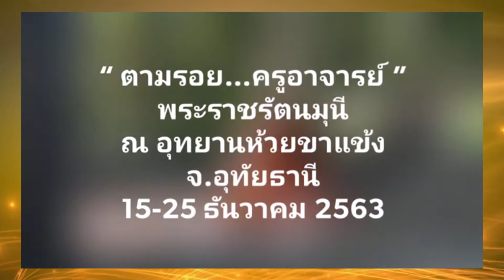“ตามรอย...ครูอาจารย์" เจ้าคุณพระราชรัตนมุนี เดินธุดงค์ ปีที่ ๓ ณ ป่าอุทยานห้วยขาแข้ง จ.อุทัยธานี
“ตามรอย...ครูอาจารย์" ออกธุดงควัตร โดย ท่านเจ้าคุณพระราชรัตนมุนี (รศ.ดร.บุญเทียม ญาณินฺโท) ผู้รักษาการแทนเจ้าอาวาสวัดพิชัยญาติการาม วรวิหาร ณ อุทยานห้วยขาแข้ง จ.อุทัยธานี ระหว่างวันที่ ๑๕-๒๕ ธันวาคม ๒๕๖๓ (จากคลิป วัดพิชัยญาติ) ขอขอบคุณเพลงประกอบคลิป เพลง : ชีวิตพระธุดงค์ ศิลปิน : เพลิน พรหมเเดน คำร้อง : พระอาจารย์ชิต ฐิตจิตฺโต(วัดป่าดงคล้อ อ.น้ำหนาว จ.เพชรบูรณ์)
         ธุดงค์ หมายถึง องค์คุณเครื่องกำจัดกิเลส , ชื่อข้อปฏิบัติประเภทวัตร ที่ผู้สมัครใจจะพึงสมาทานประพฤติได้ เป็นอุบายขัดเกลากิเลส ส่งเสริมความมักน้อยสันโดษเป็นต้น มี ๑๓ ข้อคือ ๑. ปังสุกูลิกังคะ องค์แห่งผู้ถือผ้าบังสุกุลเป็นวัตรใช้เฉพาะแต่ผ้าบังสุกุล คือไม่รับจีวรจากทายก เที่ยวแสวงหาผ้าบังสุกุลมาเย็บย้อมทำจีวรเอง ๒. เตจีวริกังคะ องค์แห่งภิกษุผู้ถือไตรจีวรเป็นวัตร คือ ถือผ้าเพียงสามผืนได้แก่ จีวร สบง สังฆาฏิ อย่างละผืนเท่านั้น ไม่ใช้จีวรนอกจากผ้าสามผืนนั้น ๓. ปิณฑปาติกังคะ องค์แห่งผู้ถือเที่ยวบิณฑบาตเป็นวัตร คือ ไม่รับนิมนต์ หรือลาภพิเศษอย่างอื่นใด ฉันเฉพาะอาหารที่บิณฑบาตมาได้ ๔. สปทานจาริกังคะ องค์แห่งผู้ถือเที่ยวบิณฑบาตไปตามลำดับบ้านเป็นวัตร คือ รับตามลำดับบ้านตามแถวเดียวกัน ไม่รับข้ามบ้านข้ามแถว หรือเที่ยวบิณฑบาตไปตามตรอก ตามห้องแถวเรียวลำดับเรื่อยไปเป็นแนวเดียวกัน ไม่ข้ามไปเลือกรับที่โน้นที่นี่ตามใจชอบ ๕. เอกาสนิกังคะ องค์แห่งผู้ถือนั่งฉันที่อาสนะเดียวเป็นวัตร คือ ฉันวันละมื้อเดียว ลุกจากที่แล้วไม่ฉันอีกในวันนั้น ๖. ปัตตปิณฑิกังคะ องค์แห่งผู้ถือฉันเฉพาะในบาตรเป็นวัตร คือ ถือการฉันเฉพาะในบาตรไม่ใช้ภาชนะอื่น ๗. ขลุปัจฉาภัตติกังคะ องค์แห่งผู้ถือห้ามภัตที่เขานำมาถวายภายหลัง คือเมื่อลงมือฉันแล้ว มีผู้นำอาหารมาถวายอีก ก็ไม่รับ ๘. อารัญญิกังคะ องค์แห่งผู้ถืออยู่ป่าเป็นวัตร คือ ไม่อยู่ในเสนาสนะใกล้บ้านแต่อยู่ ป่าห่างจากบ้านอย่างน้อย ๒๕ เส้น ๙. รุกขมูลิกังคะ องค์แห่งผู้ถืออยู่โคนไม้เป็นวัตร ไม่อยู่ในที่มุงบัง ๑๐.อัพโภกาสิกังคะ องค์แห่งผู้ถืออยู่ในที่แจ้งเป็นวัตร คือ อยู่เฉพาะกลางแจ้ง ไม่อยู่ในที่มุงบัง หรือแม้แต่โคนไม้ (ห้ามถือในฤดูฝน) ๑๑.โสสานิกังคะ องค์แห่งผู้ถืออยู่ป่าช้าเป็นวัตร คือ อยู่แรมคืนในป่าช้าเป็นประจำ ๑๒.ยถาสันถติกังคะ องค์แห่งผู้ถือการอยู่ในเสนาสนะตามแต่เขาจัดให้ ไม่เลือกเสนาสนะเอาตามพอใจตัวเอง ๑๓.เนสัชชิกังคะ องค์แห่งภิกษุผู้ถือการนั่งเป็นวัตร คือถือนั่ง ยืน เดิน เท่านั้นไม่นอน ธุดงค์ไม่ใช่บทบัญญัติทางวินัย ขึ้นกับความสมัครใจ มีหลักทั่วไปในการถือว่า ถ้าถือแล้วช่วยให้กรรมฐานเจริญ หรือช่วยให้กุศลธรรมเจริญ อกุศลธรรมเสื่อม ควรถือถ้าถือแล้วช่วยให้กรรมฐานเสื่อม หรือทำให้กุศลธรรมเสื่อม อกุศลธรรมเจริญ ไม่ควรถือส่วนผุ้ที่ถือหรือไม่ถือ ก็ไม่ทำให้กรรมฐานเจริญ หรือเสื่อม เช่น เป็นพระอรหันต์แล้วอย่างพระมหากัสสปะ เป็นต้น หรือคนอื่น ๆ ก็ตาม ควรถือได้ ฝ่ายแรกควรถือในเมื่อคิดจะอนุเคราะห์ชุมชนในภายหลัง ฝ่ายหลังเพื่อเป็นวาสนาต่อไป อนึ่ง พระพุทธเจ้าทรงตั้งพระมหากัสสปเถระ ไว้ในตำแหน่งเอตทัคคะด้านสมาทานธุดงค์